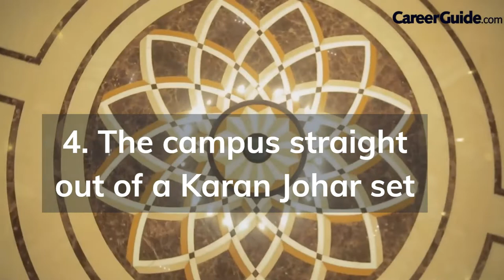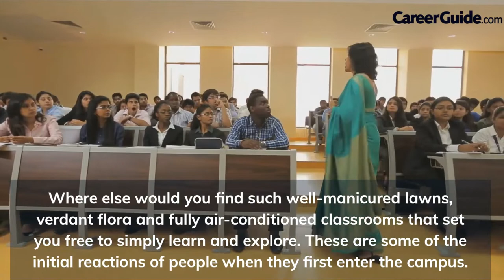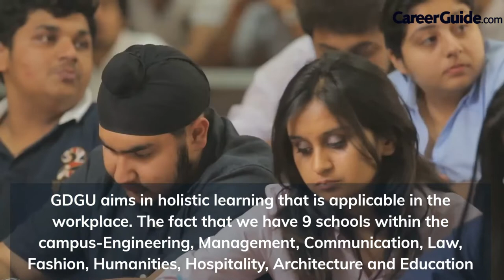GD GOENKA UNIVERSITY, GURUGRAM | COLLEGE REVIEW | 2022 | COLLEGE VLOG |CAMPUS TOUR | CareerGuide.com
Our Values are set in Stone
At GD Goenka University, excellence is what we strive to achieve. Our infrastructure, faculty, vision, ideals and teaching methods make us a premier University in Gurgaon. Our University in Delhi NCR, allows you to delve into a plethora of courses that are available across the website.